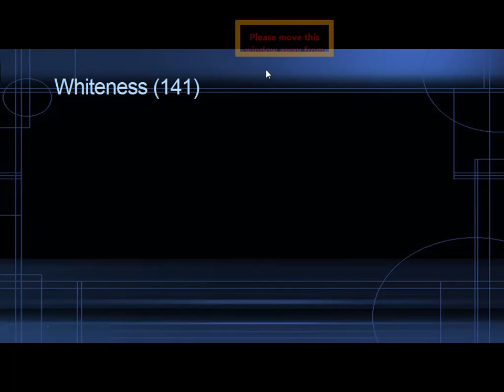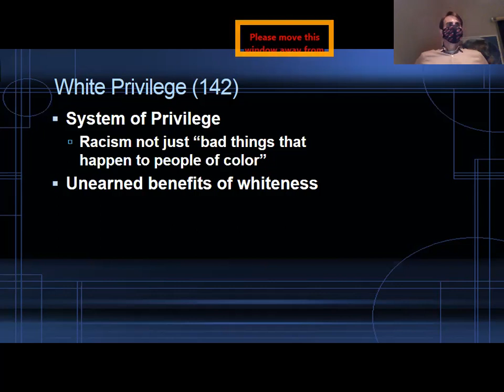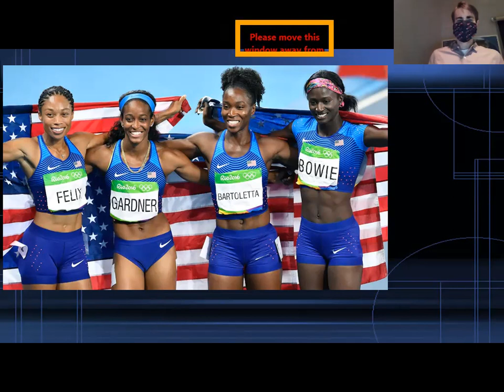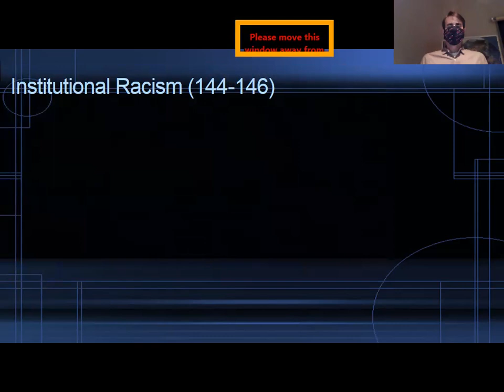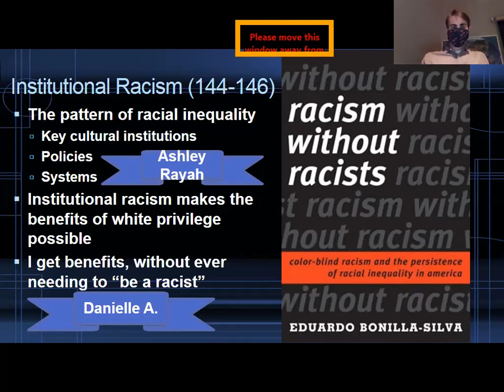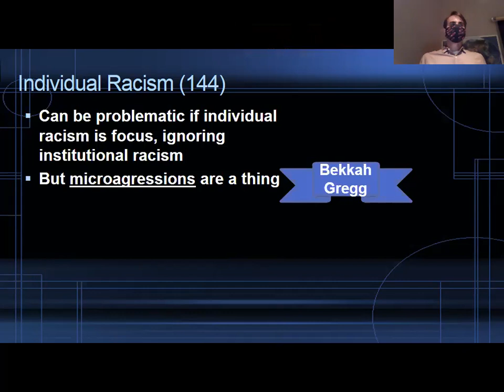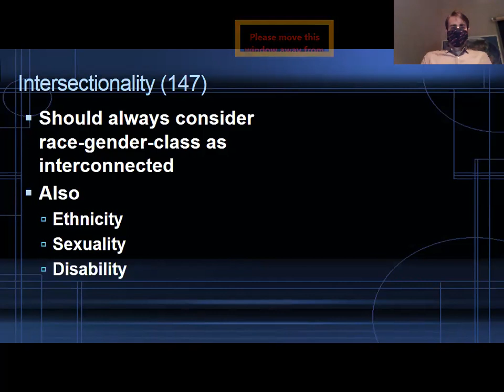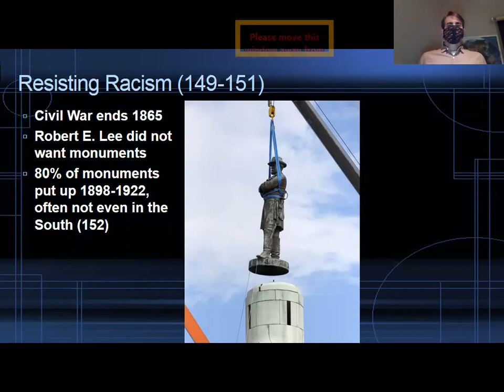Understanding Whiteness, White Privilege, and Institutional Racism (Cultural Anthropology 2020)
In this lecture, we explore the complex topics of Whiteness, White Privilege, and institutional racism in America. We discuss how Whiteness operates as an unmarked category, the concept of White Privilege, and how institutional racism perpetuates racial inequality. The lecture also covers individual racism, microaggressions, the problematic nature of colorblindness, and the importance of intersectionality in understanding racial issues. We conclude with a discussion on resisting racism and the recent shifts in attitudes towards Confederate monuments. This video is based on Kenneth Guest's textbook and provides valuable insights for students of anthropology, sociology, and anyone interested in understanding race relations in the United States.